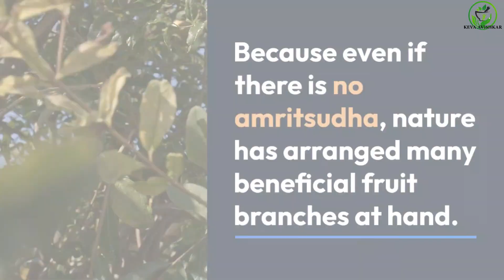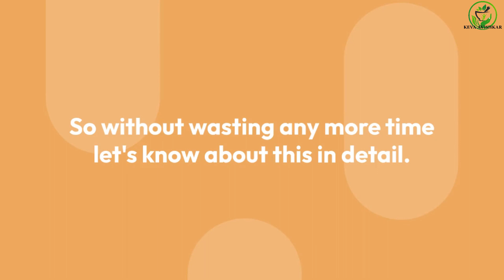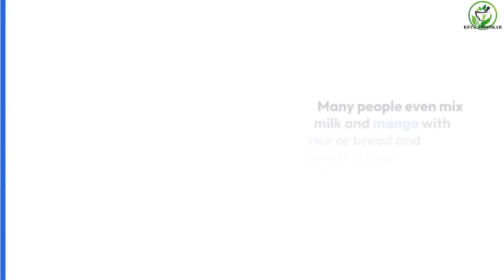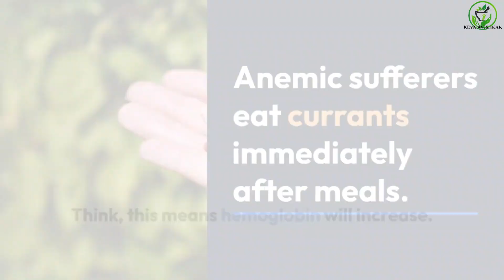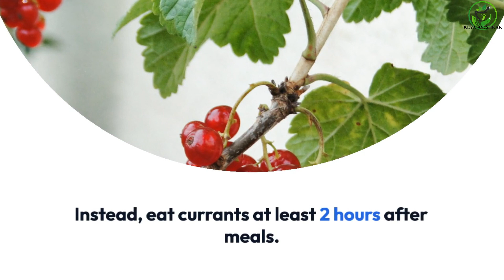"খাওয়ার পরে কোন ফল খেলে ক্ষতিকর? জানলে অবাক হবেন!" খাওয়ার পরে কোন ফল খেলে ক্ষতিকর ?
👋 কেভা আবিষ্কার স্বাস্থ্যে স্বাগতম!
খাওয়ার পরে কোন ফল খেলে ক্ষতিকর? জানলে অবাক হবেন!
খাওয়ার পরে ফল খেলে কী হতে পারে? অবিশ্বাস্য সত্য!
খাওয়ার পরে কোন ফল খাওয়া বিপজ্জনক? চিকিৎসকরা সতর্ক করেছেন!
খাওয়ার পরে ফল খাওয়া স্বাস্থ্যের জন্য কতটা ক্ষতিকর?
খাওয়ার পরে এই ফল খেলে বিপদ হতে পারে!

কেন খাওয়ার পরে কোন ফল খাওয়া ক্ষতিকর? কারণ জেনে নিন!
খাওয়ার পরে কোন ফল খাওয়া ঠিক নয়? চমকে যাবে!
স্বাস্থ্যের জন্য খাওয়ার পরে ফল খাওয়ার ক্ষতিকর প্রভাব!
খাওয়ার পরে ফল খেলে কী হয়? জেনে নিন এর ভয়ানক প্রভাব!
চিকিৎসকদের মতে, খাওয়ার পরে কোন ফল ক্ষতিকর হতে পারে?

অবাক করার মত সত্য: খাওয়ার পরে কোন ফল খেলে ক্ষতিকর!
কেন বিপদ ডেকে আনে খাওয়ার পরে ফল খাওয়া?
চিকিৎসকরা বলছেন, খাওয়ার পরে এই ফল খেলে বিপদ!
জেনে নিন খাওয়ার পরে কোন ফল স্বাস্থ্যের জন্য ক্ষতিকর।
আপনার অজান্তে বিপদ: খাওয়ার পরে ফল খাওয়ার ভুল!

YOUTUBE DESCRIPTION
খাওয়ার পরে কোন ফল খেলে ক্ষতিকর? জানলে অবাক হবেন! অনেকেই খাওয়ার পরেই ফল খেতে ভালোবাসেন, কিন্তু জানেন কি এটি স্বাস্থ্যের জন্য কতটা ক্ষতিকর হতে পারে? চিকিৎসকদের মতে, কিছু নির্দিষ্ট ফল খাওয়ার পরে খাওয়া স্বাস্থ্যের উপর নেতিবাচক প্রভাব ফেলতে পারে, যা হজম প্রক্রিয়াকে বাধাগ্রস্ত করে এবং দীর্ঘমেয়াদে স্বাস্থ্যঝুঁকি বাড়ায়। এই ভিডিওতে আমরা বিশদভাবে আলোচনা করেছি কোন ফল খাওয়া উচিত এবং কোনটি এড়িয়ে চলা ভালো। এই তথ্য আপনার এবং আপনার প্রিয়জনদের জন্য গুরুত্বপূর্ণ হতে পারে। তাই ভিডিওটি সম্পূর্ণ দেখুন এবং শেয়ার করুন।

🔔 ভুলে যাবেন না: লাইক করতে , কমেন্ট করতে, শেয়ার করতে ।
👍 যদি আপনি এটি উপভোগ করেন তবে এই ভিডিওটি লাইক করুন 💬 আপনার চিন্তাভাবনা বা প্রশ্নগুলির সাথে নীচে মন্তব্য করুন 🔗 এই ভিডিওটি বন্ধুদের সাথে শেয়ার করুন ✅ আরও বিষয়বস্তুর জন্য কেভা আবিষ্কর স্বাস্থ্য সাবস্ক্রাইব করুন
🔗 সামাজিক মিডিয়াতে আমাদের অনুসরণ করুন:
🎥 আমাদের সম্পর্কে:
কেভা আবিষ্কার স্বাস্থ্য চ্যানেলে স্বাগতম! আমরা আপনার স্বাস্থ্য এবং সুস্থতার যত্ন নিতে এখানে আছি। আমরা আপনাকে স্বাস্থ্যকর জীবনধারা, ডায়েট টিপস, ব্যায়ামের নির্দেশিকা এবং মানসিক স্বাস্থ্যের পরামর্শ সম্পর্কিত তথ্যপূর্ণ ভিডিও দিয়ে সাহায্য করতে চাই। আমাদের সাথে থাকুন এবং আপনার স্বাস্থ্যকে অগ্রাধিকার দিন। সুস্থ থাকুন, ভালো থাকুন!